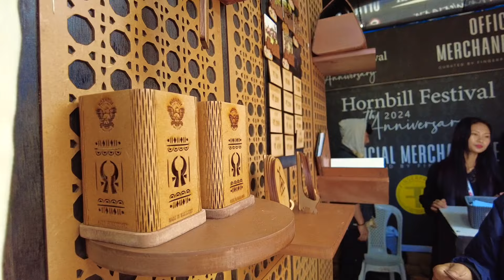25th Hornbill Festival 2024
With over 25 years of history, the Hornbill Festival has become a symbol of unity and celebration of India’s diversity. It brings people from all corners of the world together, connecting us through music, dance, food, and of course—stories. It's a chance to experience a different side of India that’s full of color, life, and tradition.

▶Gear I use:
⤕Vlog Camera
⤕Hard Drive
⤕Vlog Tripod
⤕Tripod with bag